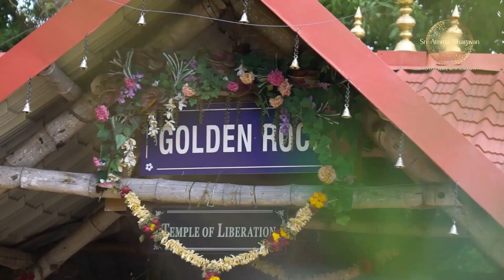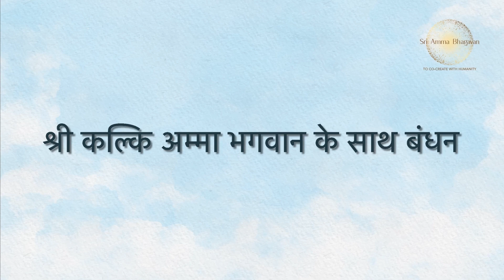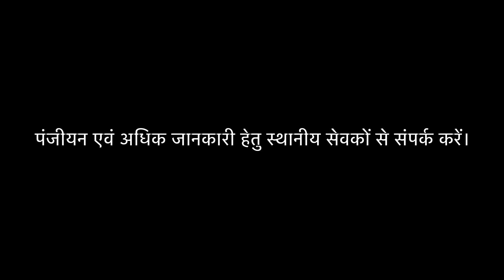श्री अम्मा भगवान सहस्रनाम हवन।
Sri Amma Bhagavan Sahasranam Havan